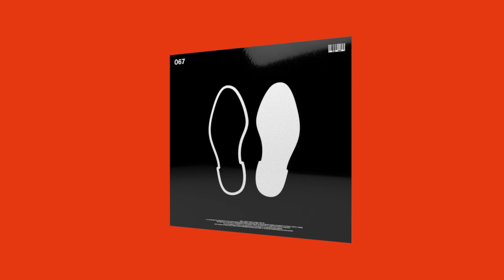Phillipi - Tensao DEEWEE067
It’s great to be reminded that dance music can simply – and beautifully – exist solely as a functional collection of sounds that gets people moving on the dancefloor. This is the unapologetic premise at the heart of Phillipi’s second solo EP, ‘Terra Gira’ on DEEWEE.